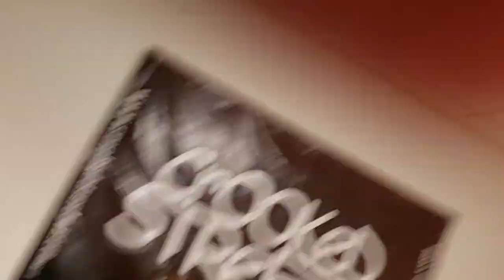BALTIMORE COUNTY FOREVER PODCAST 071718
25 ROUNDS
PLAYLIST BATTLES
CROOKEDSTREETZRADIO.COM